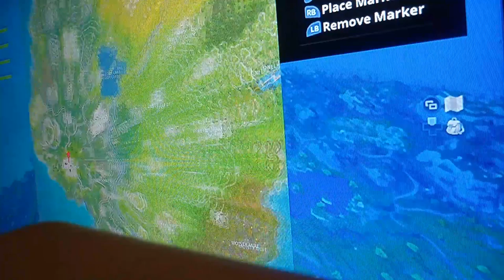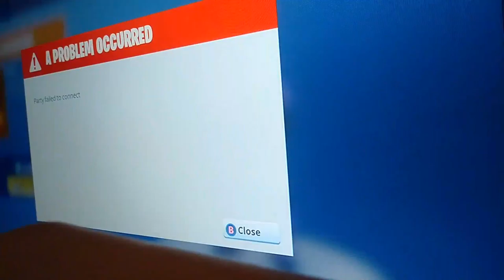Triaing to get a win with th boys